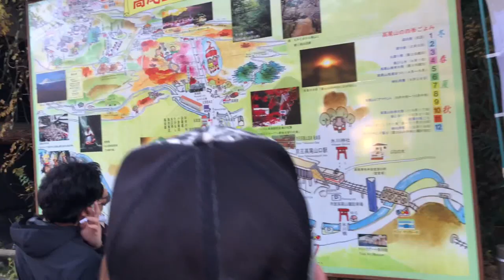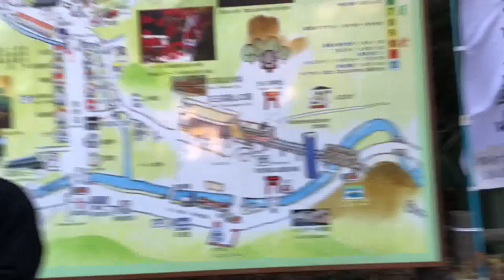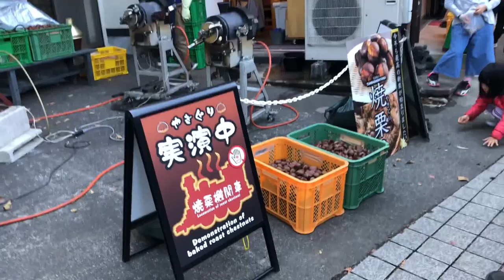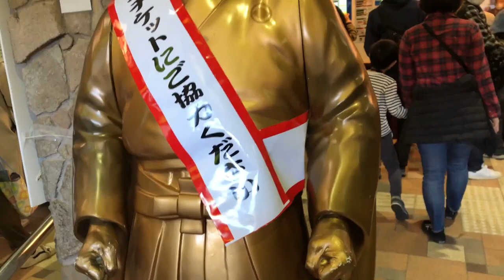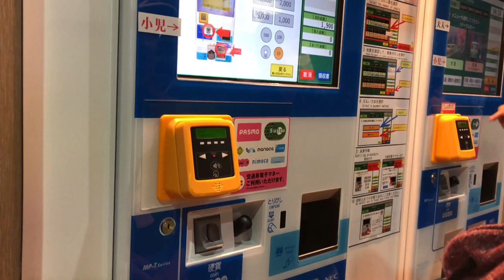高尾山、MT.TAKAO HACHIOJI TOKYO THE POWER SPOT AUTUMN LEAVES /ESZANG TV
高尾山は東京都八王子にある山、パワースポット、秋の紅葉、楽しい旅、所沢から一時間
秋の季節はものすごくこむ、洋服に気を付けて。
パーキングは沢山あるけど早いフルになるから、早い時間に行った方が良い。
駅の裏には温泉もあるからリラックス出来る。
Mt.Takao is the mountain in the city of Hachioji Tokyo Japan ,The Power Spot Autumn leaves , enjoyable trip , it's one and half hour from my place Tokorozawa. The autumnal season is the most crowded ,prepared the Comfortable clothing .Parking lots are more frequent than not full on weekends and vacations. So it's best arrived early or take the train.The station has an onsen(hot spring).You can either hike or take a chair lift halfway up the mountain.